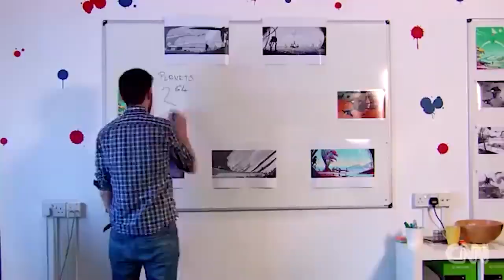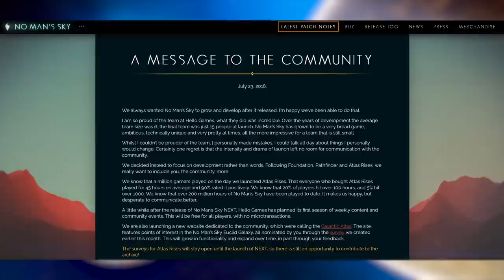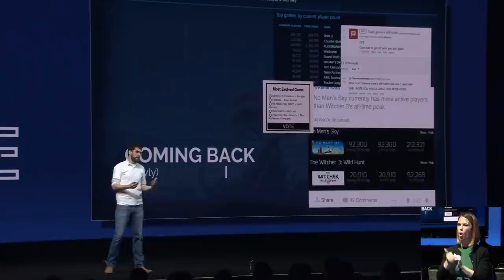The Rise And Fall And Rise (Again) Of No Man's Sky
For many, when No Man's Sky was initially released, it was a far stretch from the game we were promised leading up to launch.  For a game with this much hype behind it, coming out with a less that superior product turned many video game fans against the potential AAA Title.  But after listening to players, No Man's Sky started releasing updates slowly adding the features and fixing the bugs so many had complained about.  And now, those who stuck around through all the bumps, can finally enjoy No Man's Sky closer to it's full potential.